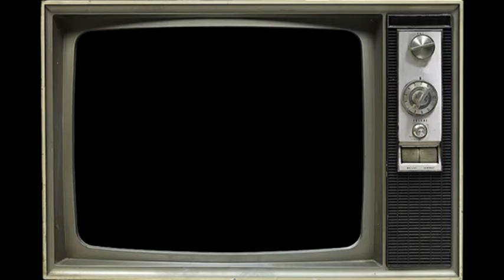LiSA OLiVE Biografía | TOP 5 | Minoreba Rock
Una pequeña parte de la extensa biografía de OLiVE LiSA. Que la

disfrutes mucho =)

Canciones del TOP 5